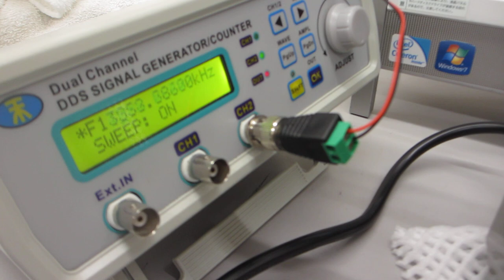超音波洗浄器（４２ｋＨｚ ３５Ｗ）の応用実験（超音波システム研究所）